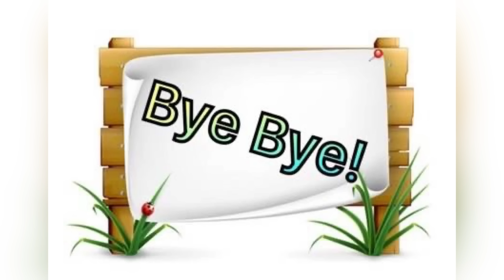劉細良涉嫌偷嘢盜用陳橋相片事件！2019年公認的冷氣軍師！只講不做！劉細良絕橋！手牽手擋住水炮車！名句：叫人沖、自己鬆的真實寫照 ！還記得疫情的時候！劉細良罵網友比$10當佢乞兒嗎？！